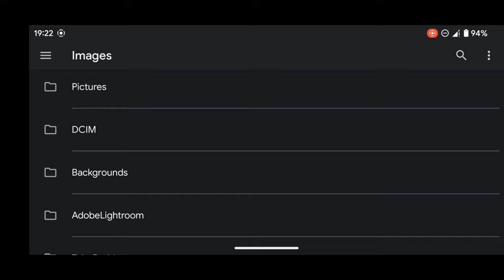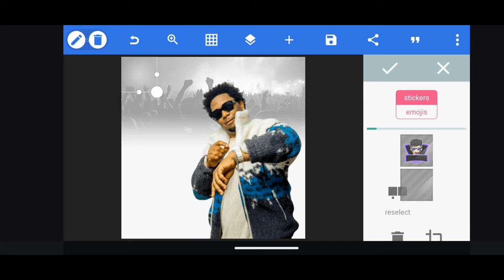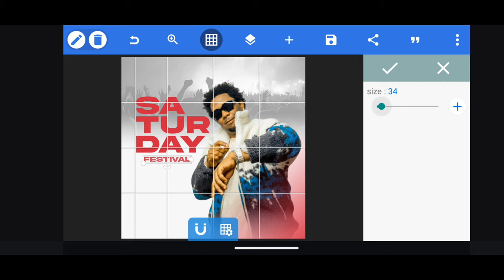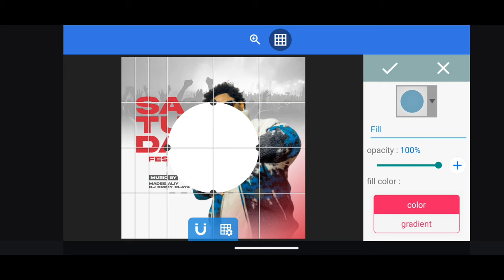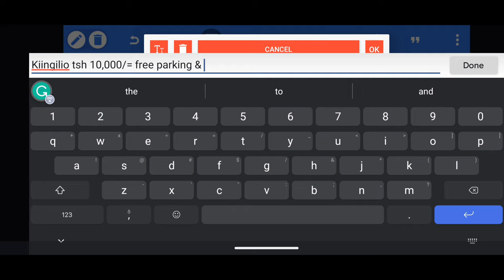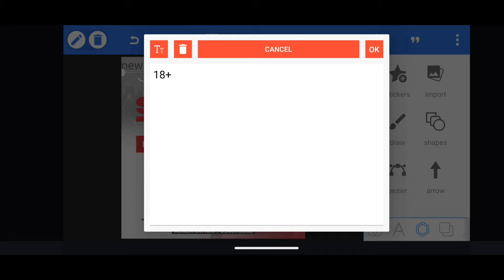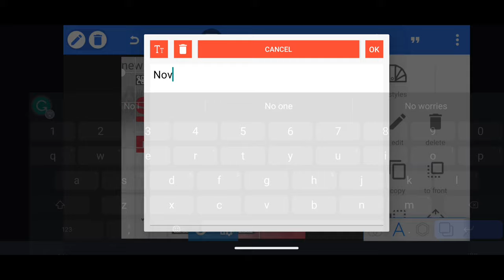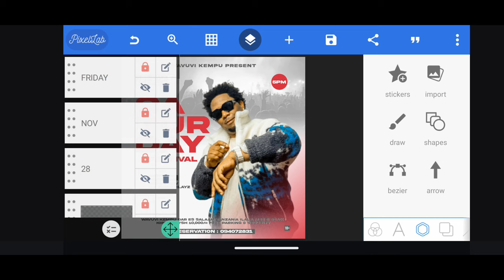How To Make Your Professional Poster For Festival in PixelLab | Jinsi Ya Kudesign Poster Kwenye Simu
Welcome Kekenwe Tech, in this video you will learn How To Make Your Professional Poster For Festiva in PixelLab || Jinsi Ya Kudesign Poster Kwenye Simu